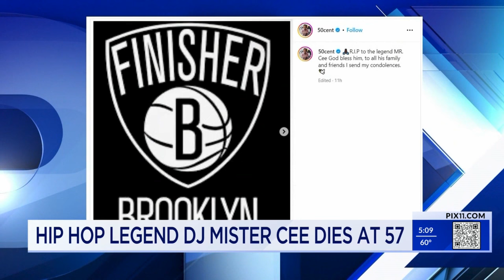Mister Cee, a famed hip-hop DJ and key figure behind Notorious B.I.G.’s debut album, dies at 5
Mister Cee, one of hip-hop’s pioneering DJs and a New York City radio personality who played an instrumental role in the Notorious B.I.G.‘s debut album, has died. He was 57.